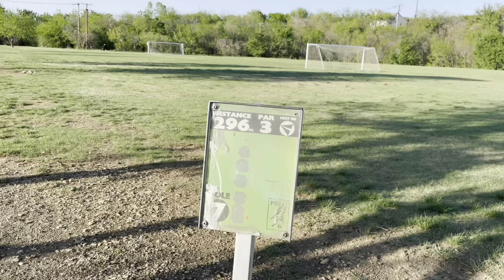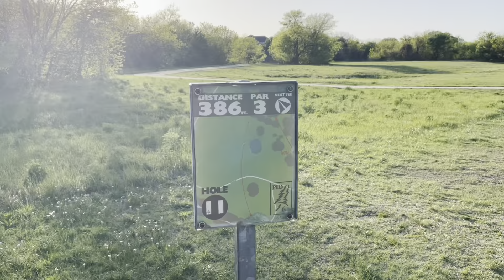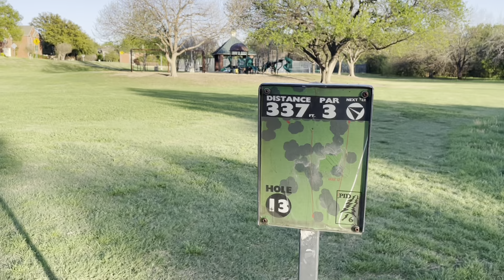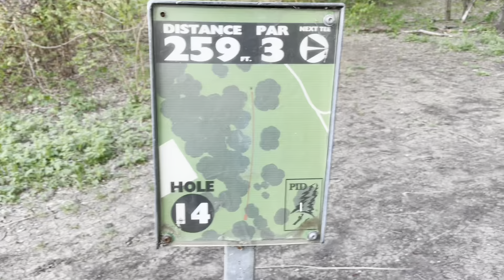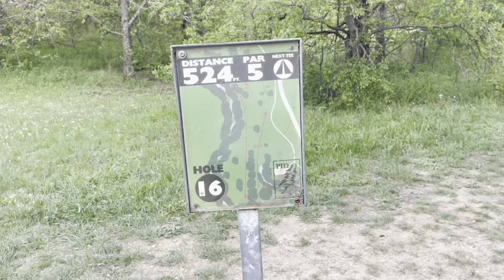Springtime Disc Golf ASMR. Arcadia Park Watauga, TX.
I decided to do this video a little different the past ones. I wanted to save time and not have to worry about talking to my camera in front of a bunch or random people. The park was really busy and this style of filming turned out to be a wonderful, clean video with the beautiful sounds of spring in the background.